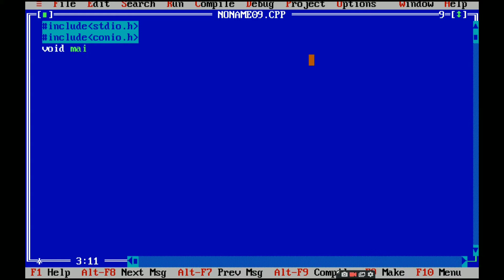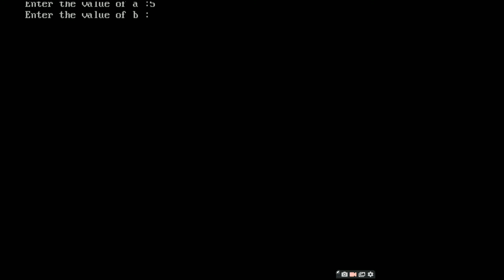write a program to add two integer in c programming // add two numbers in c //sum of two digits in c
This  is a tutorial of c programming language.

Question:
1) Write a program to add two integer in c programming language
2) write a program to add two numbers in c .

Write a program to swap two numbers.